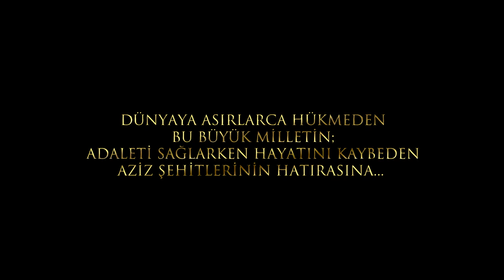Filinta | 27. Bölüm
FİLİNTA 27.BÖLÜM ÖZETİ:

Geçtiğimiz sezonun sonunda yaşanan büyük patlamanın ardından yeni dünyasıyla kapılarını aralayacak Filinta ‘Bin Yılın Şafağının yeni sezon ilk bölümünde olacaklar:Karakol patlamasında parmağı olan kişinin Üsküp’lü (Alican Bayhan) olduğu ortaya çıkmıştır ve bu patlamada büyük kayıplar yaşanmıştır. Tüm bu olanlar can yaksa da, Osmanlı Devleti’nin güvenliği için çalışmak ve durmamak gerekmektedir. Kadı Gıyaseddin (Mehmet Özgür), Filinta Mustafa (Onur Tuna), Bıçak Ali (Cem Uçan) ve Foto Abdullah (Kamil Güler) Padişah (Bülent Alkış) tarafından devletin Gizli Teşkilat birimine dahil olurlar. Bu birimin başında Osmanlı’nın önemli kilometre taşlarından biri Davut Paşa (Mustafa Avkıran) vardır. Artık birlikte yepyeni bir yola girerler ve külliyede çalışmaya başlarlar. Amaçları, yüzyıllardır Osmanlı Topraklarını ele geçirmeye çalışan Milletler üstü güce sahip Yüceler Meclisi ve Manastırdakileri bulmak. Bu zorlu ve güçlü süreç ekibimiz için artık mutlak başarıyla tamamlanması gereken tek hedef olacaktır.Diğer tarafta Manastır dünyasında acımasız, hırslı hedefleri olan zorlu savaşçılar vardır. Kusursuz öldürme yeteneği ile Farah (Berrak Tüzünataç) Manastırda kıyasıya mücadele ederken, bu zorlu yolda acıma duygusu sıfır, psikopat fakat müthiş bir zekaya sahip olan Celal de (Rıza Kocaoğlu) onu hayranlıkla izler.Boris Zaharyas’ın (Serhat Tutumluer) hayatında yeni bir perde başlayacaktır. Acımasızlığı ve hırslarıyla tanınan ve ‘Benden habersiz İstanbul’da yaprak kımıldamaz.’ diyen Boris için durum artık eskisinden daha da sürprizli bir hal alacaktır.
Es Film Resmi Facebook Sayfası (Official Facebook Page)